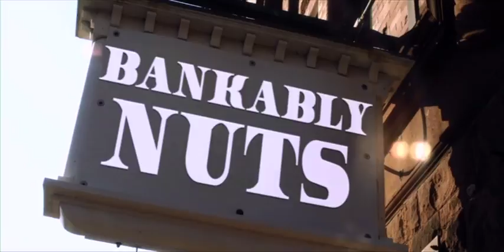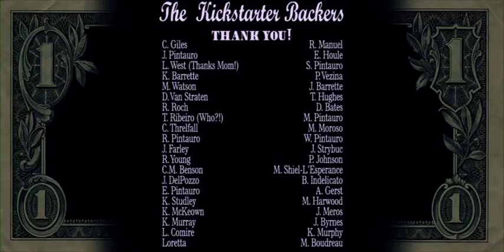Bankably Nuts (2016) A Michael R. West Film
A down and out doctor attempts to rob the bank by passing a note. What he doesn't expect is for things to get so out of control as another bank robber attempts to do the same thing! He'll be faced with so many zany characters and crazy situations, he'll just about explode -- but will that stop him from trying to keep his head in the game and get what he came for? Will he make it out without going completely crazy?

Rick C. Corbett ...Clyde
Dean Douglas ...Tommy Martin
Amy Erickson ...Bank Owner's Wife
Tiffany Howcroft ...Bonnie
Adam LaFramboise ...Fredrick
Michael Moroso ...Gangster 2
James Strybuc ...Gangster 1
Tony Ramos Wright ...Doctor
Ron G. Young ...Harold the Security Guard

Michael R. West     ...Director & Producer & Film Editor
Janice Foster       ...Writer
Rocco Michaluk      ...Cinematography
Michael Moroso     ...Associate Producer
Scott Rancourt       ...Sound Editor & Digital Effects

This film was dedicated by Michael R. West to the memory of his friend Bryce Dion.
I would like to dedicate this film to the loving memory of Michael R. West. You are so loved and deeply missed by many. Godspeed.